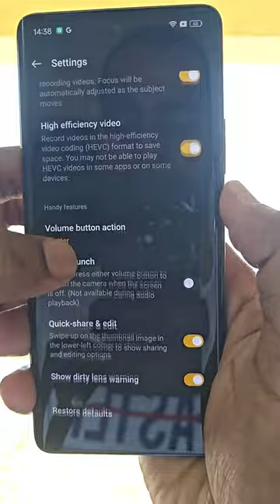OPPO Reno 11 Pro 5G Camera Test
Oppo Reno 11 Pro 5G Camera Test short video

Oppo Reno 11 Pro 5G specifications:
- Display: 6.7-inch AMOLED FHD+ 120Hz refresh rate
- Chipset: MediaTek Dimensity 8200 | LPDDR5 RAM | UFS 3.1
- Rear Camera: 50MP (Sony IMX890) + 8MP (IMX355) lens + 32MP (IMX709) telephoto
- Front Camera: 32MP (IMX709)
- Battery: 4,700mAh | 80W charging
- Android 14 |  ColorOS

Oppo Reno 11 Pro 5G price:
- 12GB+256GB: Rs 39,999
- Colors: Rock Grey, Pearl White

Join us for the latest on phones and gadgets! Share your feedback below — we love hearing from you!

About AndroidTreasure: Explore the endless possibilities of Android technology with Android Treasure - your ultimate destination for discovering the hottest phones and gadgets!